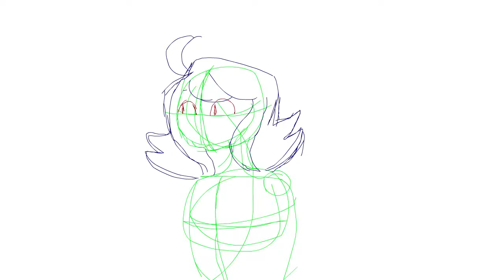Kathy head turn practice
Socials